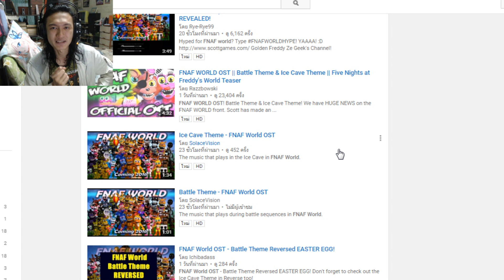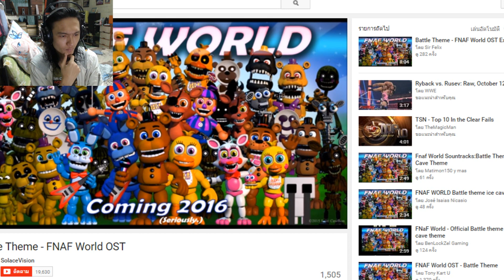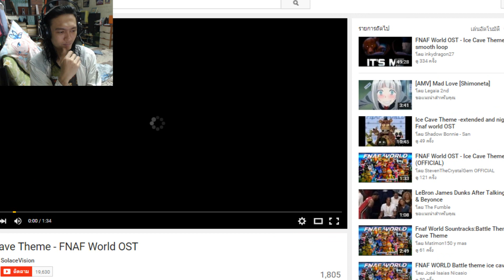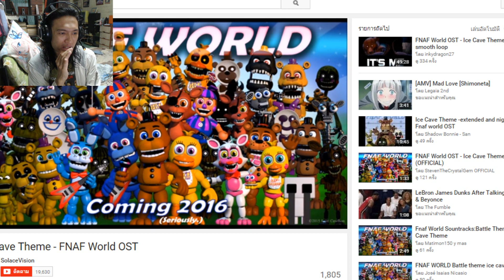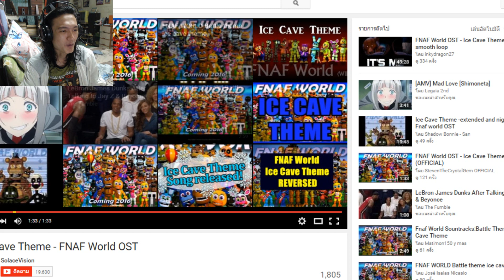หัวไนท์แมร์บอนนี่รับฮัลโลวีน? ภาพใหม่+เพลงใหม่ของ FNAFWorld!! ;w;b :-Five Nights At Freddy's Teaser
ใกล้จะถึงวันที่ทุกคนรอคอย เพราะ DLC ของ FNAF ภาค 4 จะมา พร้อมกับวันฮัลโลวีน!! และแล้วเฮีย Scott ก็ไม่ปล่อยให้แฟนๆรออย่างชิลๆ ทำภาพใหม่มาอีกละ! ;w;" วันนี้ผมจะมาวิเคราะห์ภาพและแถมวิเคราะห์เพลงใหม่ในเกมส์ FNAFWorld ที่เฮีย SCott ปล่อยมา 2 เพลง ไปพร้อมๆกันเลย!! ;w;b
เกมส์ดี เกียร์ดัง สตีมวอเล็ตราคาประหยัดตัง ซื้อง่าย ส่งไว ที่ชิฟสโตว์!!! ;w;b
เข้าไปชมร้านที่นี่ได้เลยฮะ ;w;b